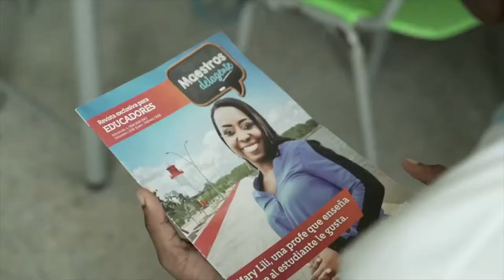Mary Lili Caicedo enseña inglés con la ayuda de Computadores Para Educar | MásTICMejorPaísTV C2 N6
Conoce la historia de esta profesora de Buenaventura, que encontró en la tecnología una aliada para enseñar inglés a sus estudiantes.